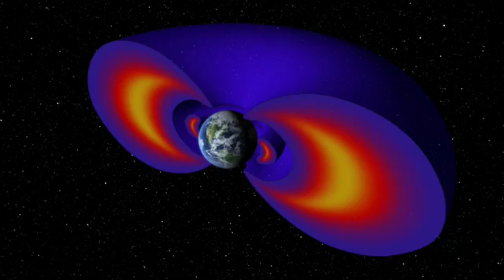Explorer 1 -- JPL and the Beginnings of the Space Age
Take a step back in time and follow the historic story of how the United States responded
to Sputnik, the world's first Earth-orbiting satellite launched by the Soviets in 1957.